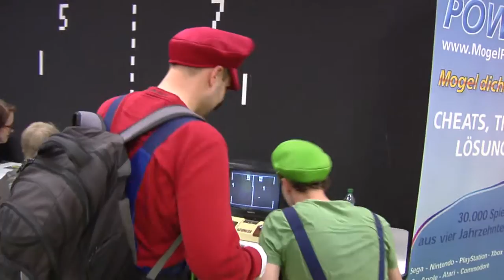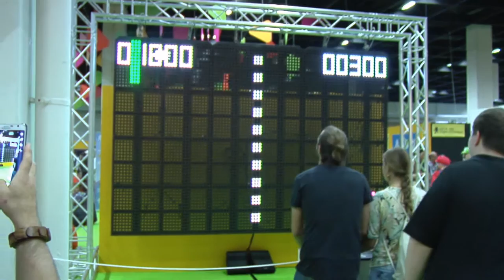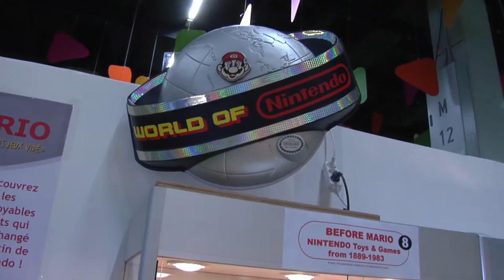retrospiel @ retro gaming area // gamescom 2015 (Music by TRONIMAL)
- Dual Robot Suite (Live at Gamescom 2015) -

Video-Rundgang über die Retro Gaming Ausstellung @ Gamescom 2015. Von 0:30 bis 2:00 ist der retrospiel-Stand zu sehen, anschließend gibt's dann Impressionen der anderen Aussteller.

Eine komplette Liste aller Aussteller samt Links zu deren Webseiten findet Ihr

Ein ganz besonders herzliches Dankeschön geht an René Meyer von und der die Retro Gaming Sonderschau organisiert hat und mit dem "Haus der Computerspiele" das Herz der Ausstellung bildet.

Tausend Dank an Lutz, Torsten, Josh, Adrian, Jose und Sebastian für die Hilfe beim Transport, Aufbau & Abbau, Wache schieben, ect.pp. - Ohne Euch hätte es keinen retrospiel Stand gegeben!

Kamera & Schnitt: Sebastian Noll, Konzeption: Christoph Noll